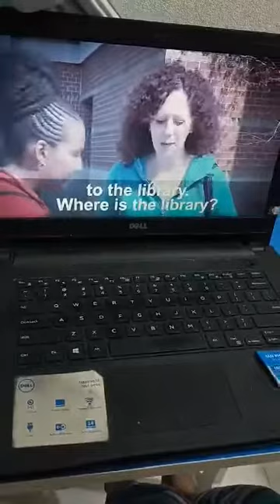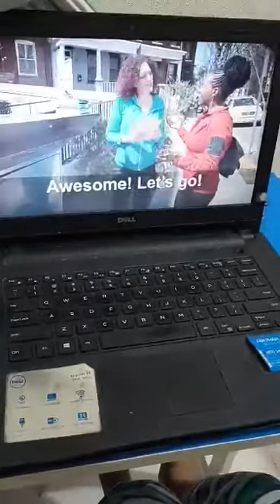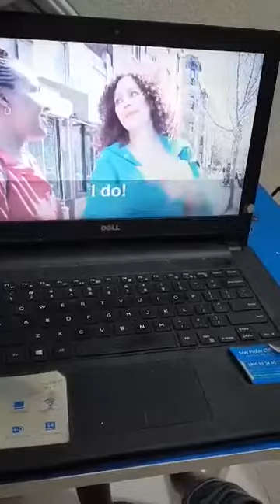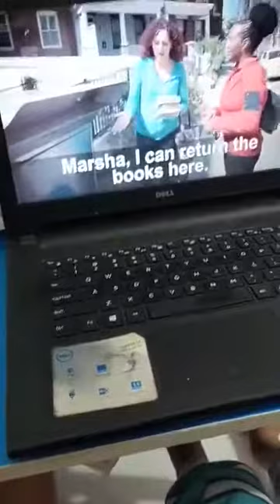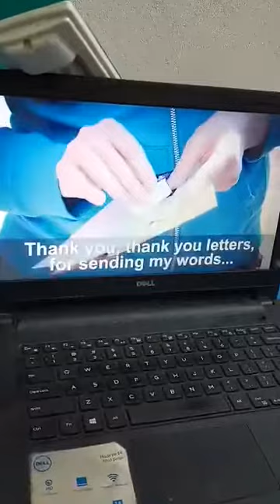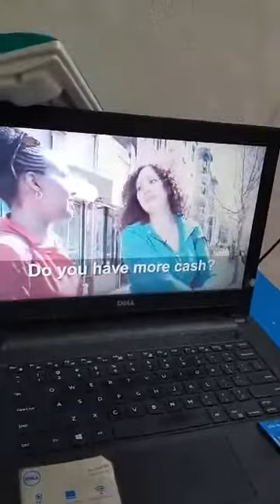Voa special eng